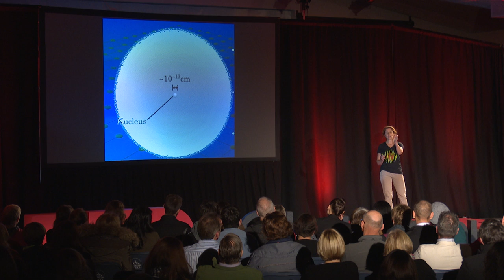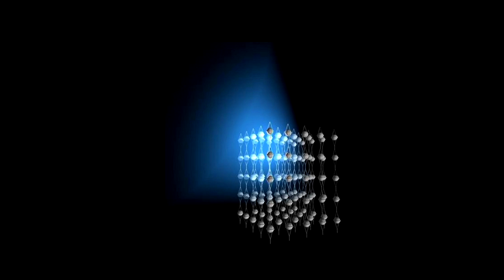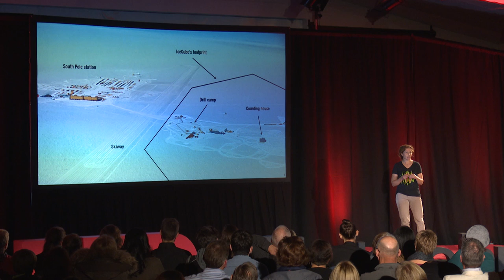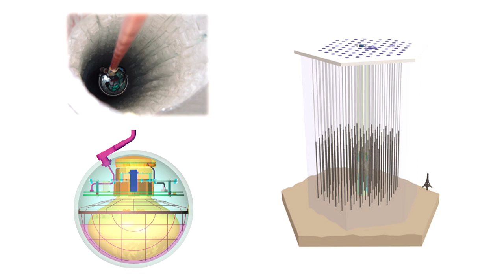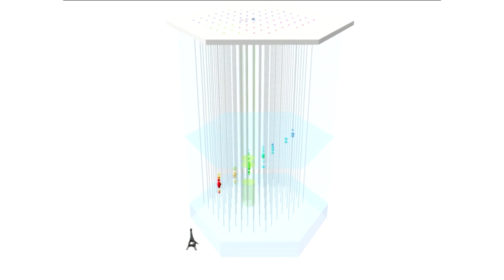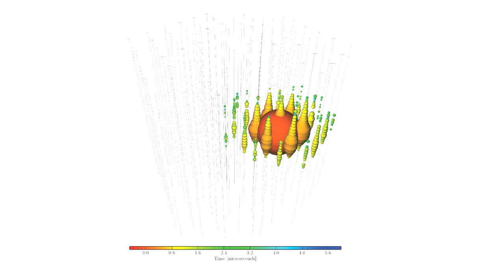A mountain-sized telescope, under a mile of ice | Jenni Adams | TEDxChristchurch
Ice Cube is, quite literally, the coolest telescope in the world: the size of a mountain, buried in the crystal clear ice of Antarctica, it captures the interactions of the highest-energy neutrinos in the universe. In this fascinating talk, Dr. Jenni Adams talks about where these neutrinos might come from -- and why we should care.

Jenni Adams is an Associate Professor in the Physics and Astronomy department at the University of Canterbury. Her research interest is in astroparticle physics: the interface between astrophysics and particle physics, where the goal is to learn about the fundamental constituents of matter using the universe as a laboratory. She earned a BSc Hons from the University of Canterbury and DPhil in theoretical physics from Oxford University, where she was awarded a Rhodes scholarship to study in 1992. She then became a Post Doctoral Fellow at Uppsala University in Sweden, before returning to the University of Canterbury in 1998.